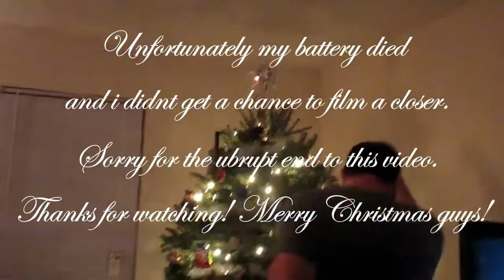Very late posting! Getting our tree!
We got our tree! One thing I love doing is getting our tree for christmas with Aaron at Dale tree farm!